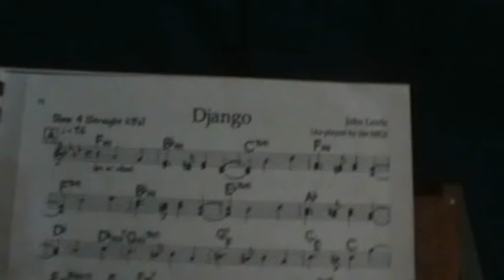DJANGO (John Lewis) version by A. Caron/M. Donato performed by Vincenzo (Enzo) Baldessarro.